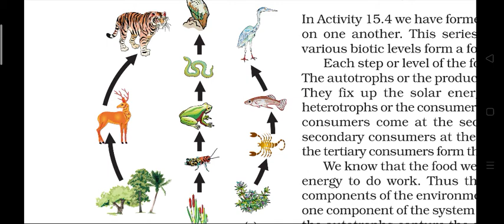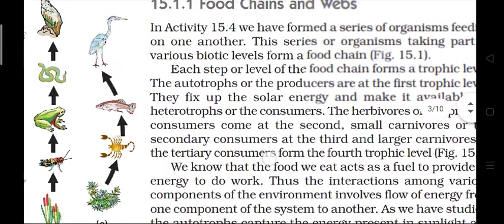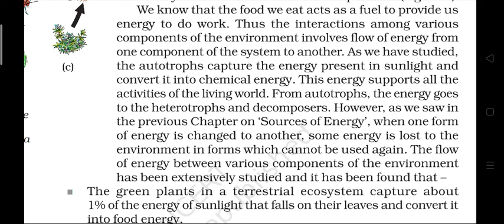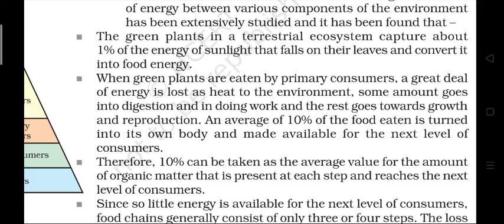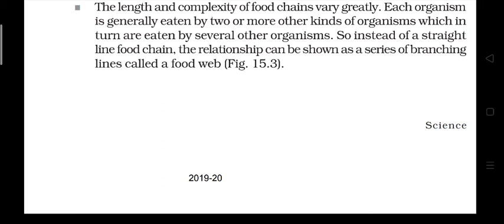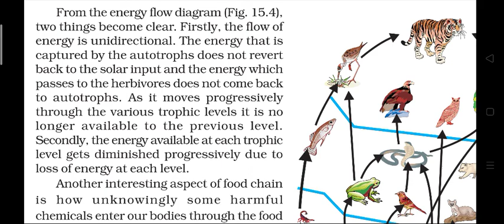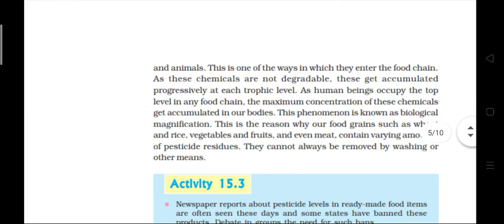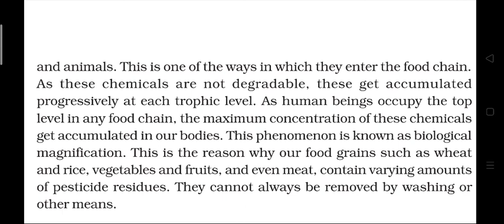10th || Science || Chapter 15 - Our Environment